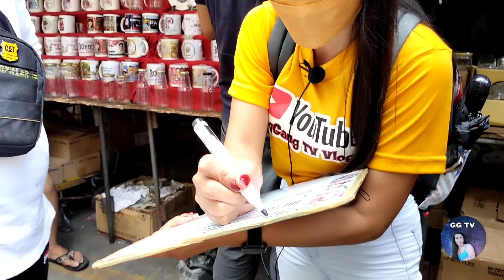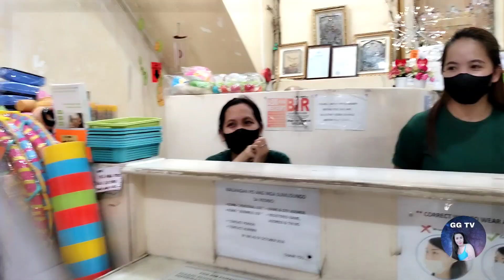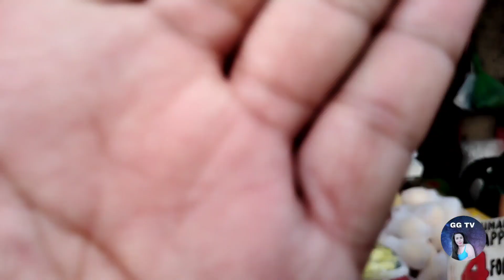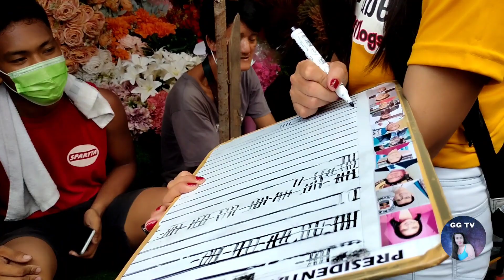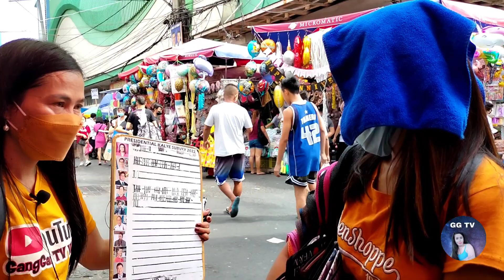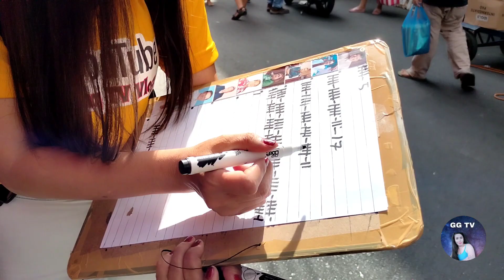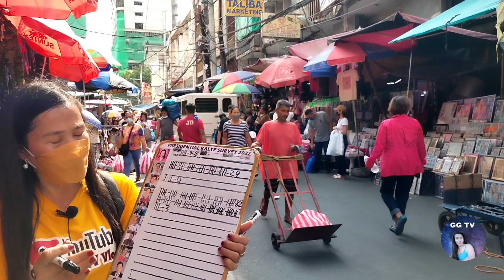kalye survey divisoria tabora manila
kalye survey presidential#&vp#2022#election#bbm isko leni mannypacquiao pinglacson vp sara kiko tito sotto#lito atienza#wilie ong#grabi anong yari kay sir isko.bkit bbm prin.